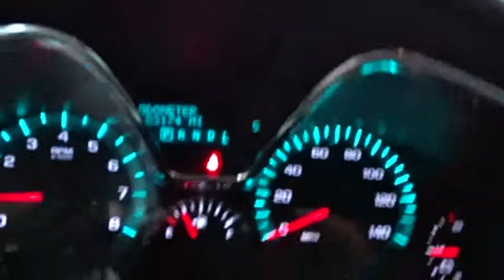2017 Chevrolet Traverse Des Plains, Niles, Glenview, Chicago, Elk Grove, IL BP6854A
Blue Velvet Metallic Used 2017 Chevrolet Traverse available in Des Plains, Illinois at Bredemann Chevrolet. Servicing the Niles, Glenview, Chicago, Elk Grove, IL area.

2017 Chevrolet Traverse LS CERTIFIED - Stock#: BP6854A - VIN#: 1GNKRFEDXHJ138722

Bredemann Chevrolet
1401 Dempster St

$AVE THOU$AND$ AND THOU$AND$ FROM NEW ON THIS 2017 TRAVERSE - THIS TRAVERSE IS LOADED WITH FRONT WHEEL DRIVE - REMOTE STARTER - REAR VISION CAMERA AND ITS CERTIFIED! For 100 years, families have trusted the BREDEMANN family with all of their automotive needs. ENJOY NO HAGGLE LOW PRICED BUYING !*